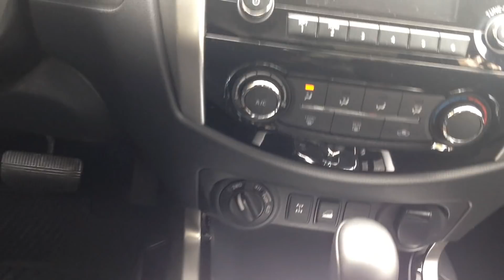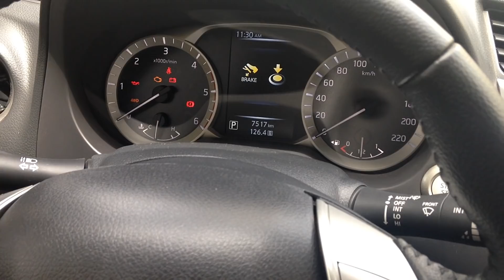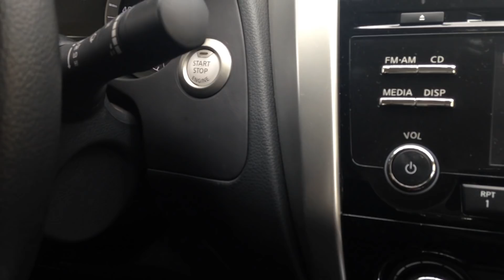Vale a pena comprar a Frontier SE, a picape mais barata da Nissan?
Confira nossa avaliação da Nissan Frontier em sua versão de entrada SE, picape média que atua na faixa de R$ 150.000, conta com câmbio automático de 7 marchas e tração 4x4.